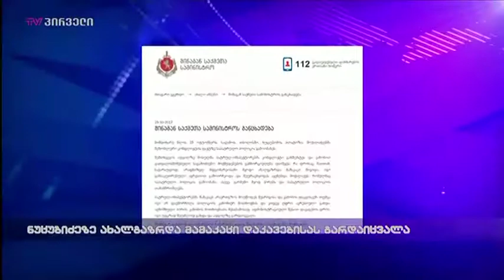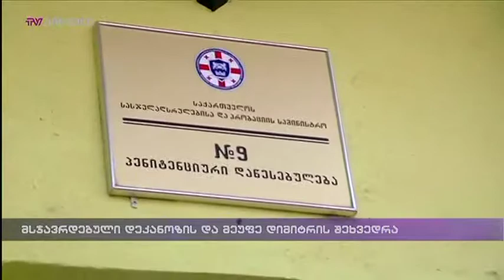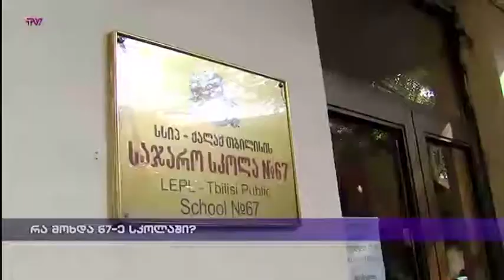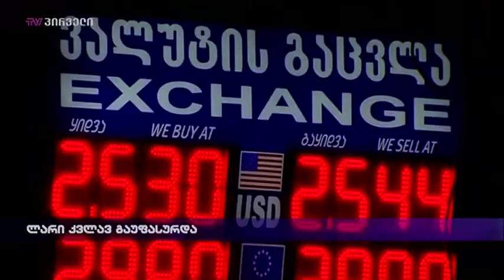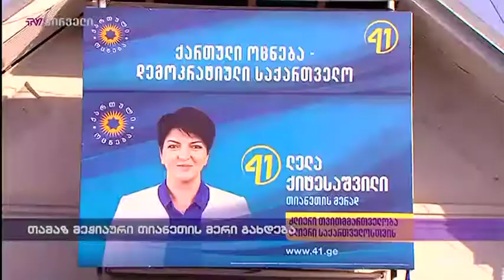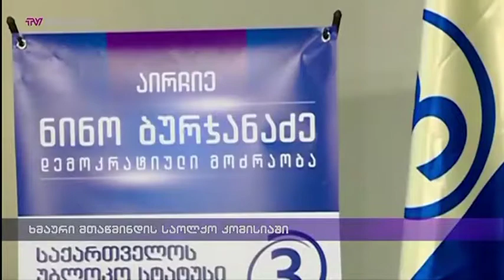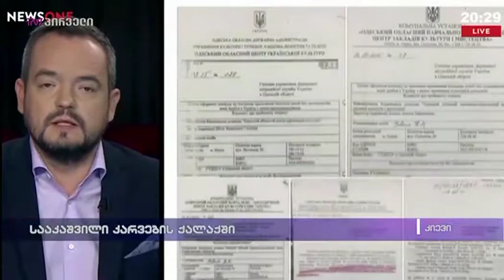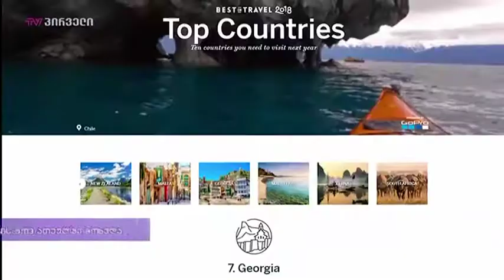საინფორმაციო გამოშვება news (25.10.2017)